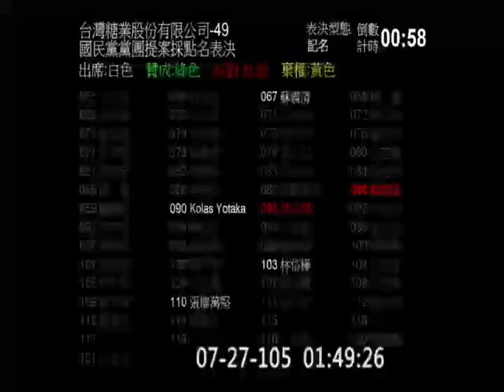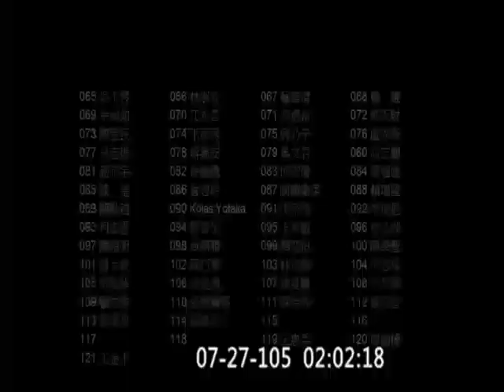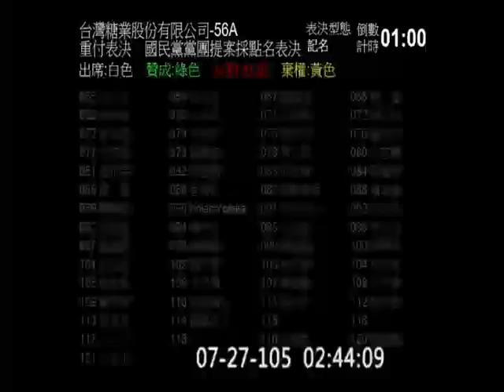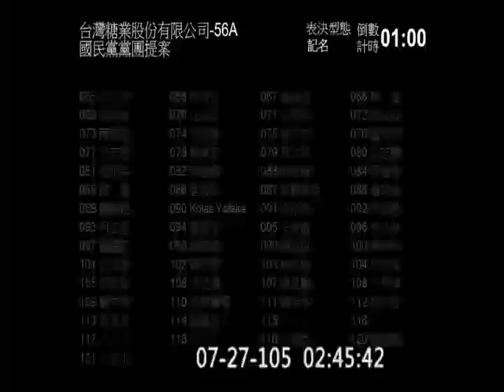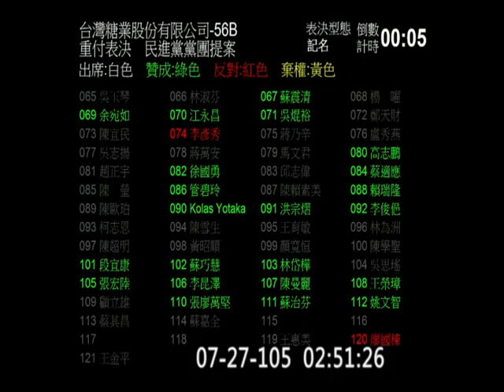20160727 臨時會 院會 中央政府總預算 (部份) 國營事業預算 AM0100-0300 【立法院演哪齣？】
這節審完台糖
沒跟國民黨一起開臨時會  不知道自己身體不好ORZ...
custom